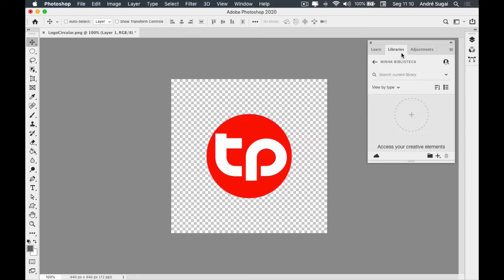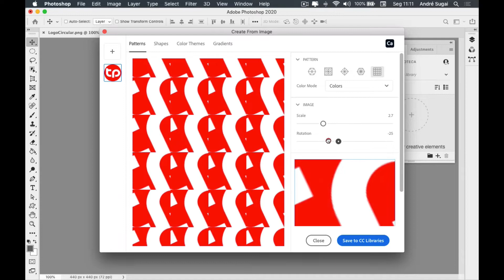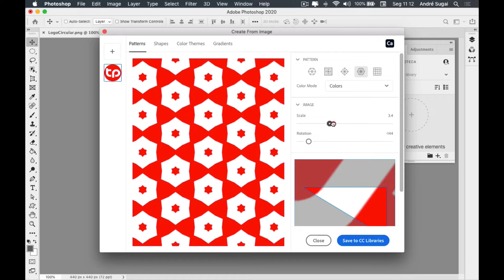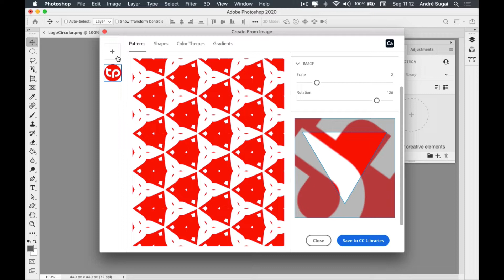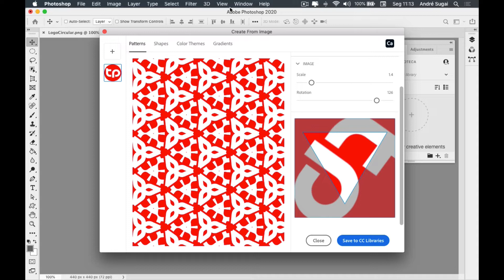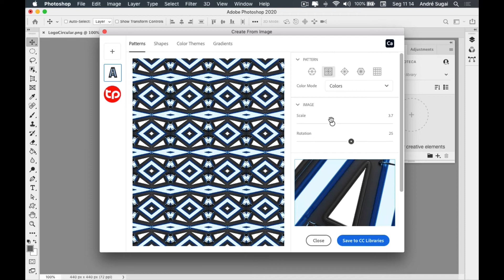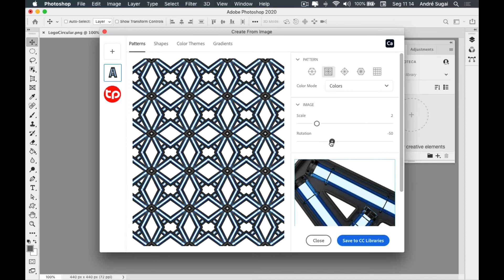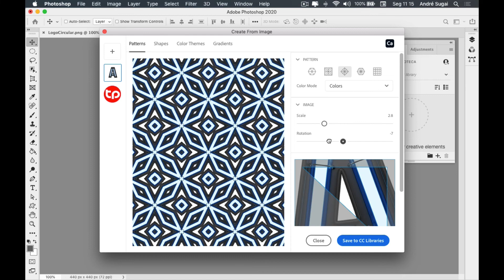🚀 Pattern, saiba como fazer usando o Photoshop 2020 | FiqueEmCasa e Aprenda Photoshop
Neste vídeo mostro para vocês como criar um pattern artístico usando o Photoshop 2020.